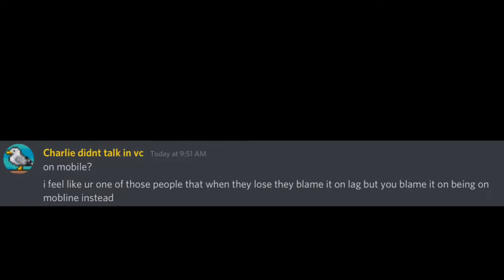im bad at deeeep.io - eat fish, become the shark?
im funny?